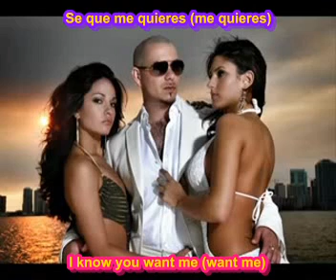SUBTITULADA i know you want me Calle 8 Feat Pitbull Brasil Street subtitulos español ingles